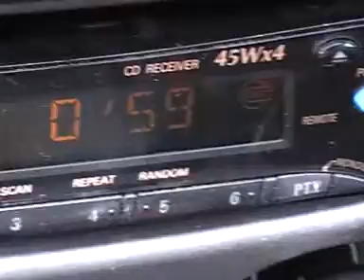heading to Madonna concert - 3 zebras in a car in Dublin ( 24th July 2012 )